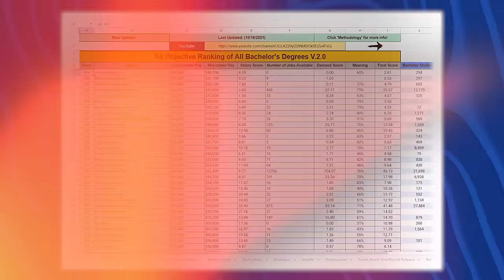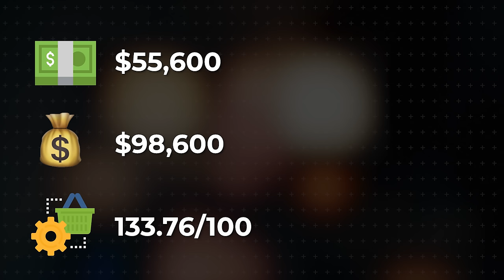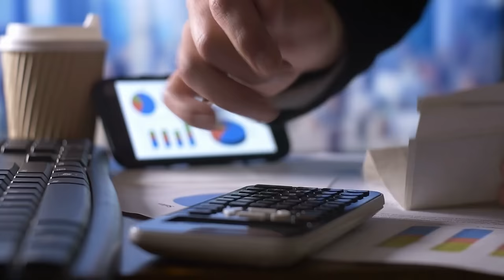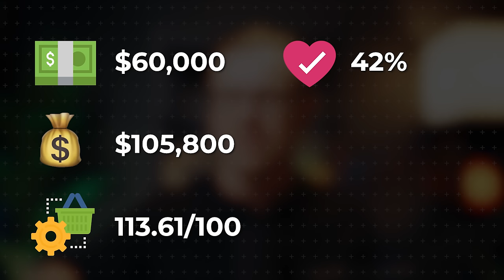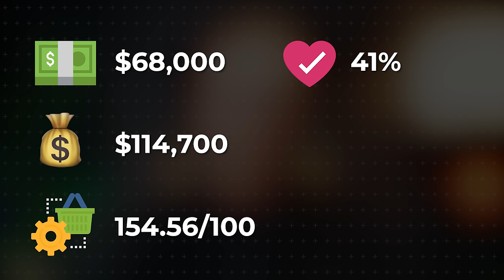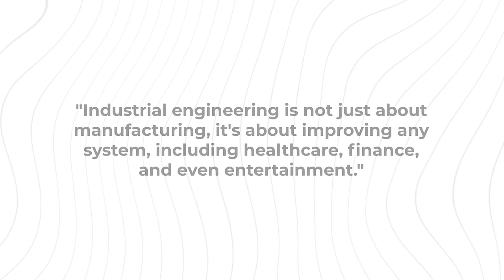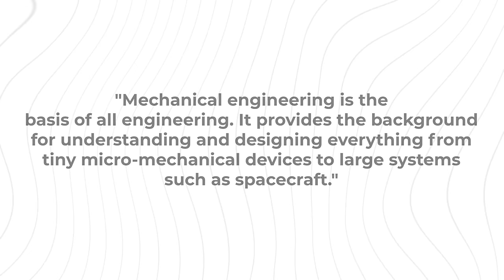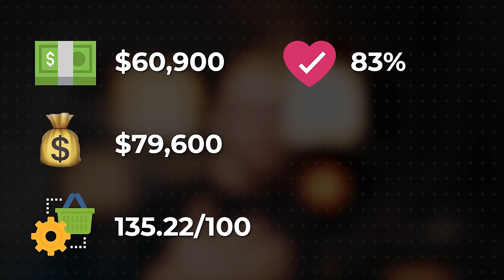7 Most Useful College Majors (2024)